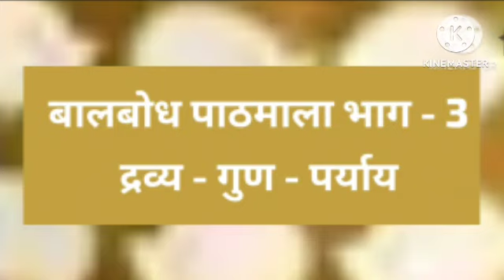02 - द्रव्य - गुण - पर्याय - 12 September 2023 - ( Prateek jain )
Prateek jain  / प्रतीक शास्त्री
02 - द्रव्य  - गुण  - पर्याय
बालबोध पाठमाला भाग  + वीतराग विज्ञान पाठमाला भाग
जैन ग्रंथ
Knowledge of Jainism.

Siddhansh jain